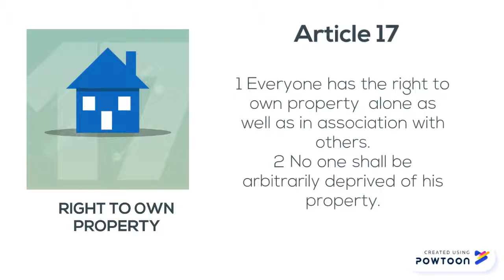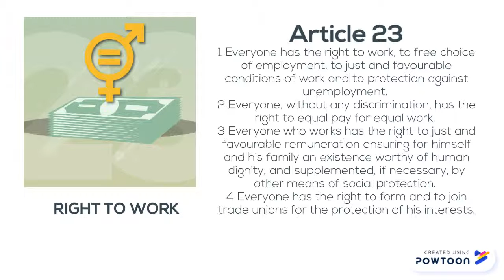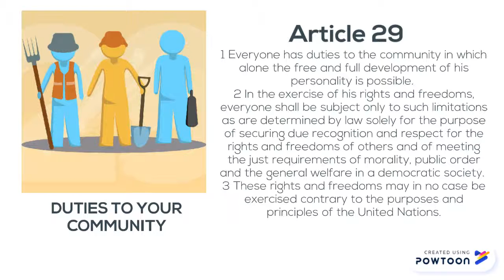UDHR Part 3